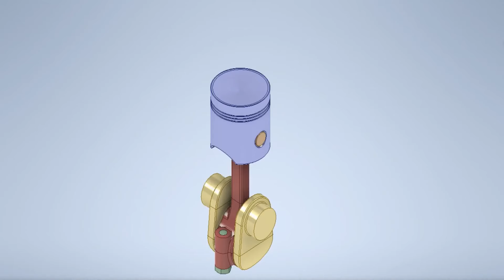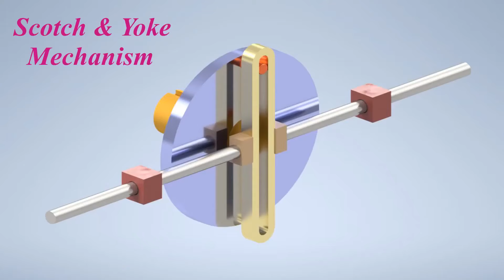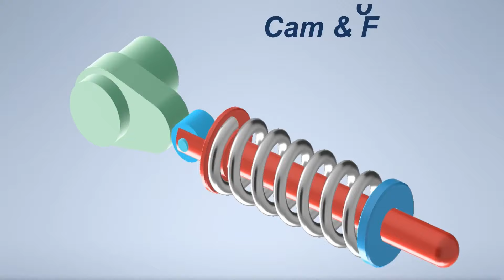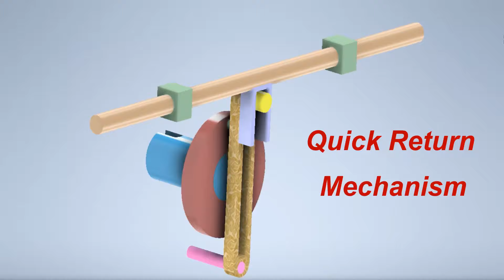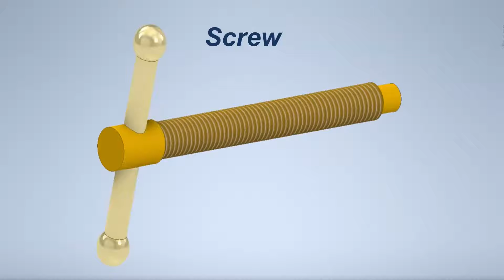Mechanisms for converting Rotational Motion into Linear ميكانزمات لتحويل الحركة الدورانية لخطية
Mechanisms for converting Rotational Motion into Linear using Autodesk Inventor such as Crankshaft
Mechanical Mechanisms
Mechanical Principles
Crankshaft Mechanism
Crankshaft  Animation
Cam & Follower Mechanism
Cam & Follower Animation
Cylindrical Cam Mechanism
Cylindrical Cam Animation
Lead Screw Mechanism
Lead Screw Animation
Scotch Yoke Mechanism
Scotch Yoke Animation
Pinion & Rack Mechanism
Pinion & Rack Animation
Quick Return Animation
Quick Return Mechanism
Crankshaft Autodesk Inventor
Cam & Follower Autodesk Inventor
Cylindrical Cam Autodesk Inventor
Cam & Follower
Cylindrical Cam
Lead Screw Autodesk Inventor
Lead Screw
Scotch Yoke
Scotch Yoke Autodesk Inventor
Pinion & Rack Autodesk Inventor
Pinion & Rack
Quick Return
Quick Return Autodesk Inventor
Autodesk Inventor
Autodesk Inventor 2020
Mechanisms
Mechanism
Rotational Motion
Rotational Motion Animation
Animation
Rotational Motion Autodesk Inventor
Rotational
Linear
Linear Motion
Linear Motion Autodesk Inventor
Motion
ميكانزمات
ميكانيزمات
ميكانزمات مختلفة ومتعددة لتحويل الحركة الدورانية لحركة خطية باستخدام برنامج اوتوديسك انفينتور
ميكانزمات مختلفة ومتعددة
تحويل الحركة الدورانية لحركة خطية باستخدام برنامج اوتوديسك انفينتور
تحويل الحركة الدورانية لحركة خطية
برنامج اوتوديسك انفينتور